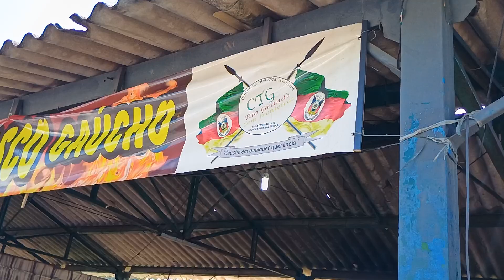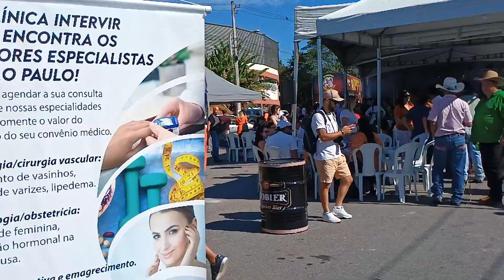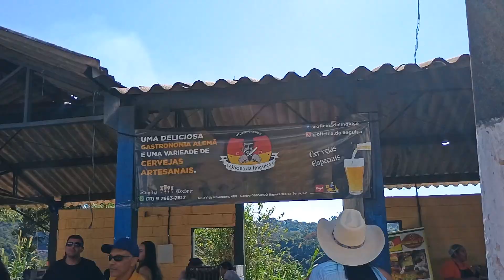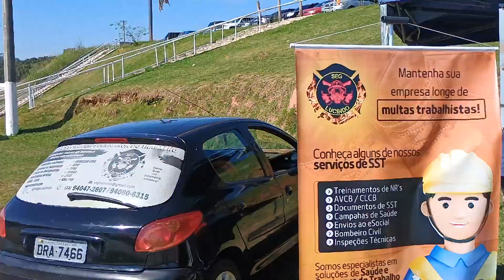4ª FESTA GAUCHA 2024 : ITAPECERICA DA SERRA - SP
Com o apoio da Prefeitura, através da Secretaria de Turismo, será realizada a 4ª Festa Gaúcha, comemorando os 147 anos de Emancipação Político-Administrativa de Itapecerica da Serra.
O evento acontece no domingo, 5 de maio (após o desfile cívico), das 12 às 22 horas, no Ginásio de Esportes Antonio Baldusco. Avenida Dona Anila, 1.001, Olaria.
Haverá shows tradicionais com: Grupo Cordiona Fandangueira, sertanejão com Pedru Capiotto e muito pop rock com a banda Allfour. Ampla área coberta, com variada praça de alimentação contando com uma grande diversidade de comidas e bebidas, além do tradicional churrasco gaúcho e muito chopp, com preços populares.
Participação dos Romeiros de Itapecerica da Serra com área verde para descanso dos animais.
Realização do CTG Rio Grande Sem Fronteiras, que convida toda a população a participar da festa e vir se divertir. A entrada e o estacionamento são gratuitos.